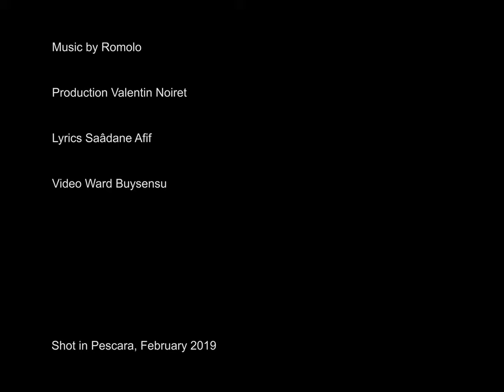Romolo - The Fountain